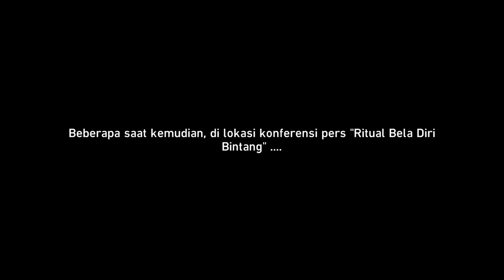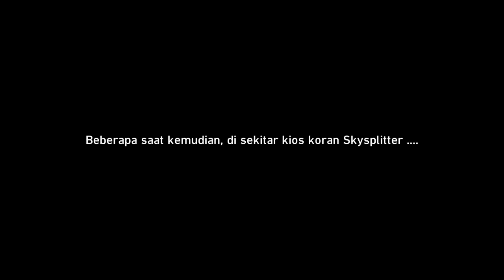Honkai: Star Rail | Meskipun Sorak Sorai Berhenti - Pertandingan Faceoff 1